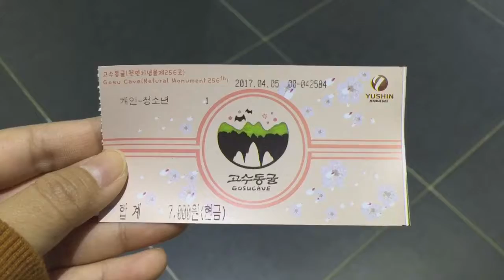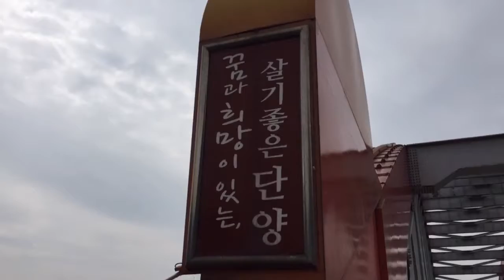Korea 2017 Day 10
5/04/2017 - Danyang

Credits: GoPro Quik